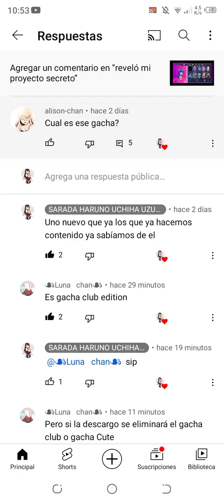reponiendo pregunta de mi seguidor